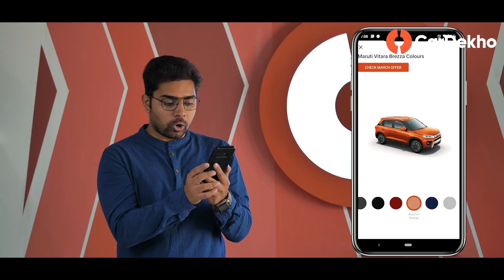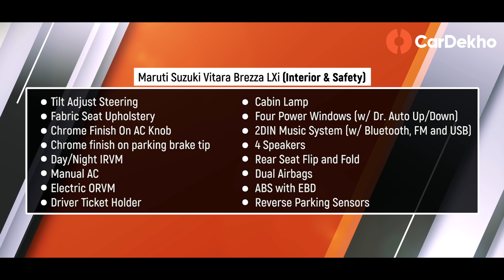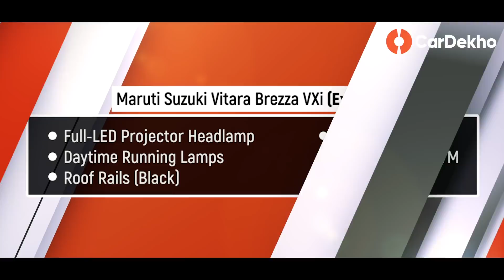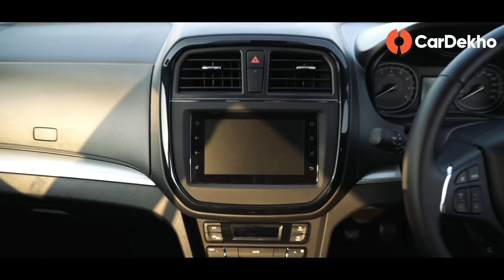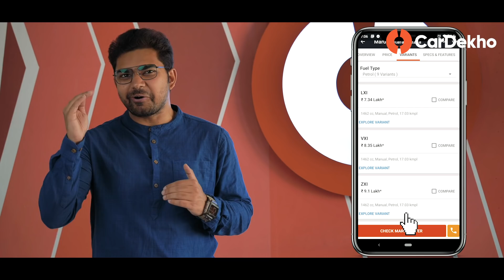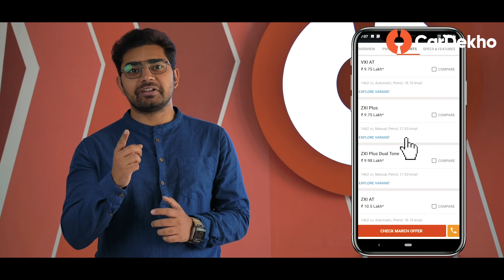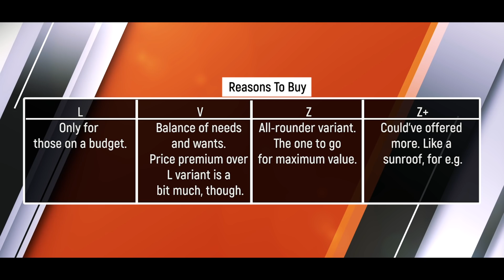Vitara Brezza 2020 Variants Explained | Which Variant Is Best? (हिन्दी) | CarDekho.com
Base price has gone down by Rs 28,000.
Price of the top-spec manual variant has gone down by up to 12,000, while the mid variants see a hike of up to Rs 21,000.
Prices of the automatic variants have gone up by up to Rs 1.11 lakh.

Maruti Suzuki, after having showcased it at Auto Expo 2020, has now launched the facelifted Vitara Brezza in India. Previously, it was available only with a diesel engine. However, the upcoming BS6 norms have led Maruti to replace it with a petrol engine. The engine in question is the 1.5-litre unit from Maruti from the Ertiga and Ciaz. It makes 105PS and 138Nm of torque. The transmission available is a 5-speed manual or a 4-speed automatic with mild-hybrid tech.

The changes on the outside are what grab your attention at first but it's what's under its skin where the bulk of the changes lie. A new engine, a new transmission option, and most importantly, new prices across the variant lineup. So which variant is the best option for your needs? Answer in the video above.

0:00 Start
0:21 Total variants
0:34 Colour options
1:21 Engine options and performance
2:10 LXi (Base Variant)
4:16 VXi
6:06 ZXi
7:51 ZXi Plus (Top Variant)
9:13 Comparing ZXi Plus Variant it to its competition
9:53 Reasons to buy each variant